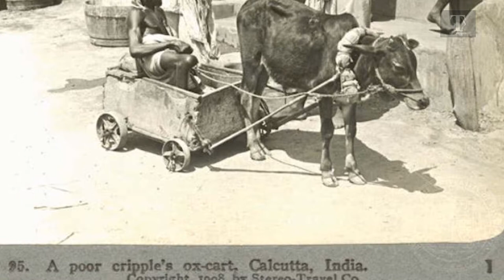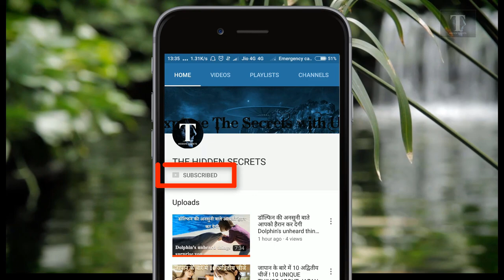INDIA'S 16 दुर्लभ ऐतिहासिक तस्वीरें l Rare Historical Photos Everyone Must See l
Dear Friends,
In this video we have brings for you the rarest unseen historic photo's of India which will amaze you, Please like share and subscribe to the video if you want such more videos to watch.